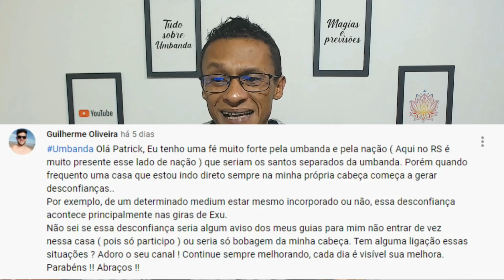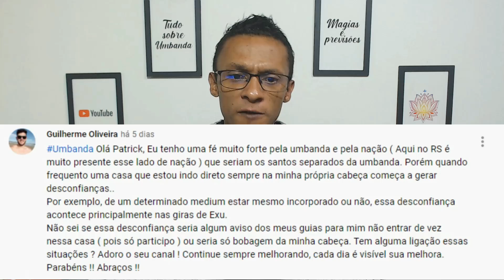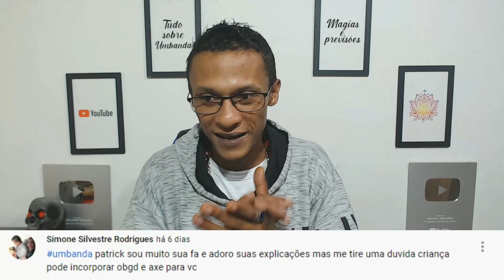UBR-106 EXU PODE BEBER AGUA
MAIS UM VIDEO DO UBR (UMBANDA RESPONDE) ENTRE AS PERGUNTAS TEMOS EXU PODE BEBER AGUA E SE CRIANÇA PODE INCORPORAR VEJA ESTE VIDEO ATE O FINAL E TIRE SUAS DUVIDAS E PARA PARTICIPAR E BEM SIMPLES BASTA DEIXAR UMBANDA E SUA DUVIDA NA FRENTE LEMBRANDO VC PRECISA SER INSCRITO NO CANAL ENTAO SE INSCREVA...
AXE A TODOS E MUITO OBRIGADO.
LNKS DE OUTROS VIDEOS ABAIXO...

VAQUINHA DOE QUALQUER QUANTIA E AJUDE A CONSTRUÇAO DE NOSSA NOVA CASA DE AXE
APOIE O CANAL PELO PIX QUALQUER QUANTIA ESTARA CONTRIBUINDO